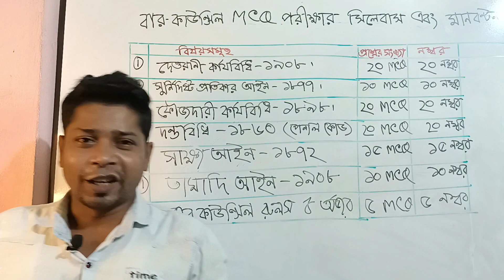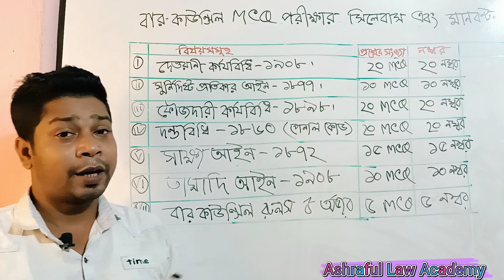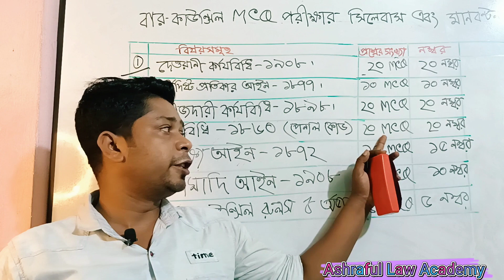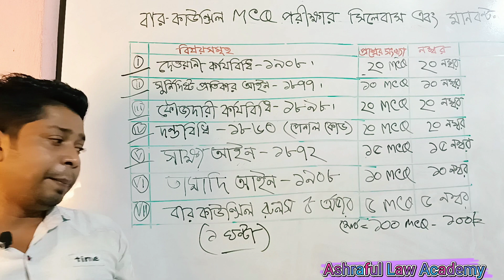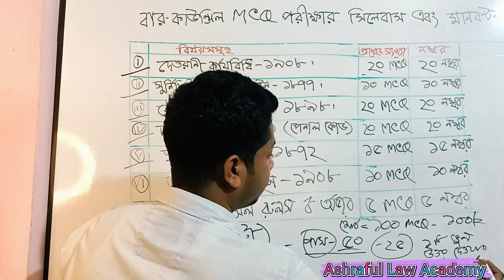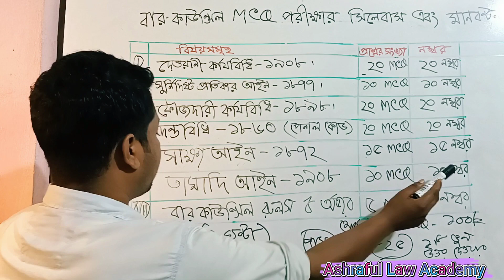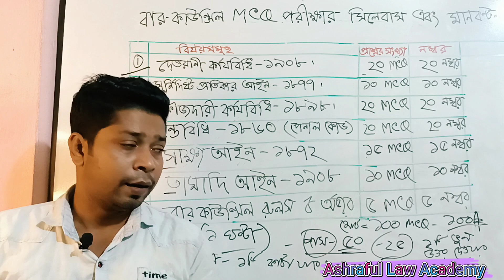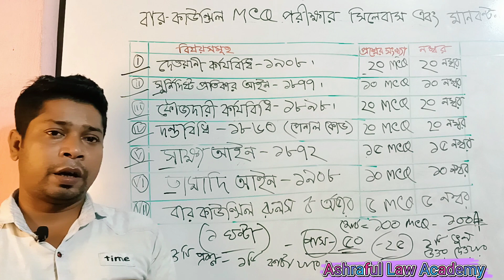বারকাউন্সিল MCQ পরীক্ষার সিলেবাস বা মানবন্টন। বারকাউন্সিল পরীক্ষা ২০২১. কি কি বিষয়ে কয়টি প্রশ্ন আসবে